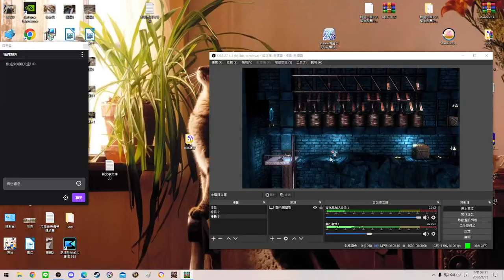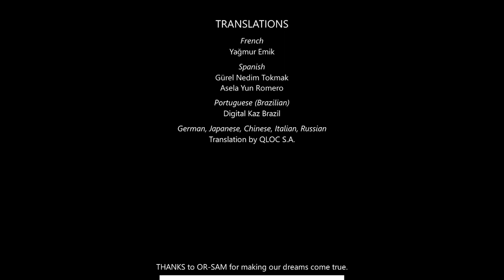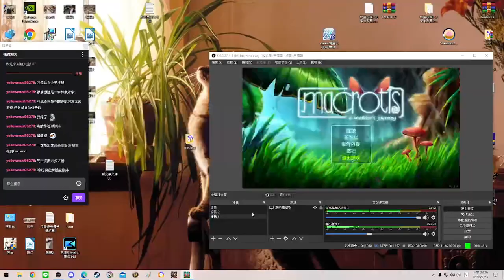Macrotis: A Mother's Journey --- part4